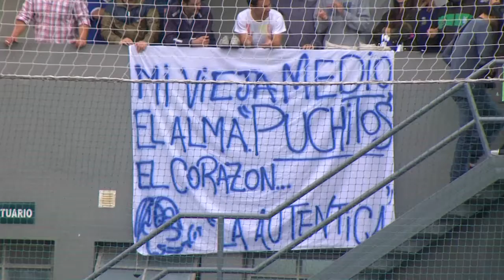La Autentica bancando a Puchito´s en la Copa Cosa de Serranos